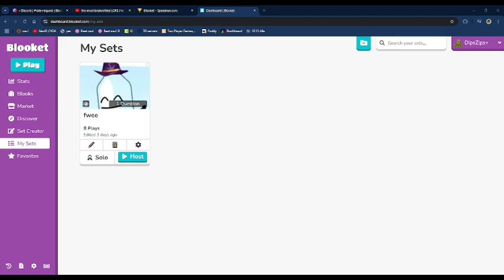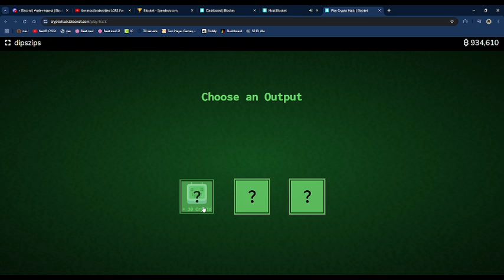Blooket Cash% Crypto Hack (PB)